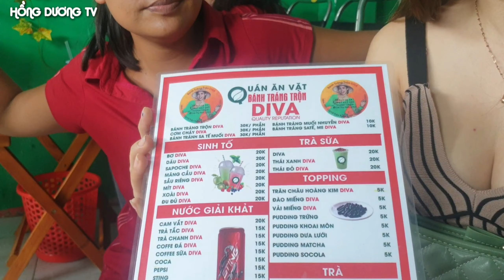Video#92: Review bánh tráng trộn Diva CátThy có gì đăc biệt || Hồng Dương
Mình là Hồng. Thích du lịch và ăn uống.

🧨 Vài lời thân thương:
Xin cảm ơn mọi người đã bỏ thời gian quý báu xem Video này.

© Bản quyền thuộc về  Hồng Dương TV
© Copyright by Hồng Dương TV  ☞ Do not Reup